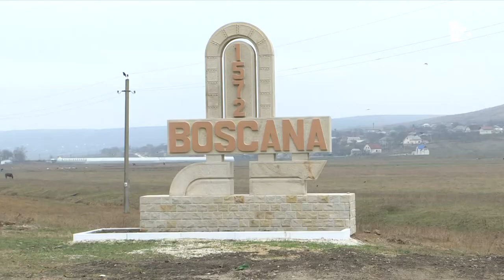Comoara din beciul lui Nea Alexandru din comuna Boșcana!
Domnul Alexandru Catana este renumit in Comuna Boșcana nu doar pentru faptul că e un bun gospodar, dar și pentru muzeul pe care l-a făcut din beciul său și de care are grija anul împrejur!